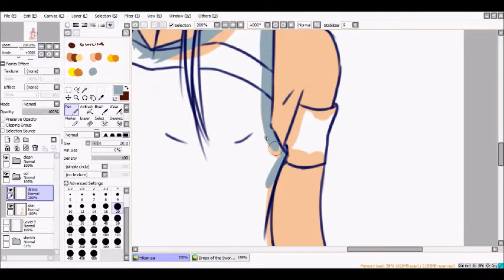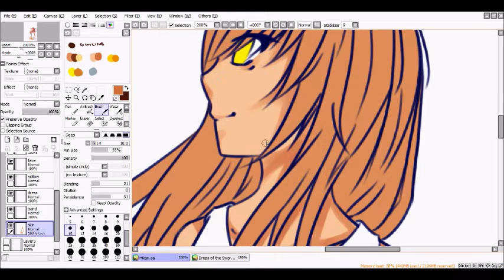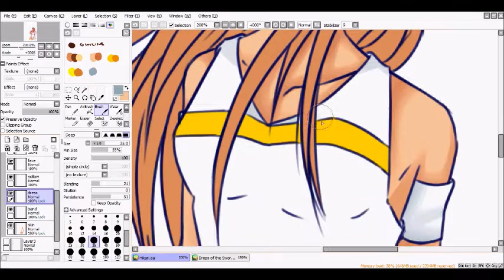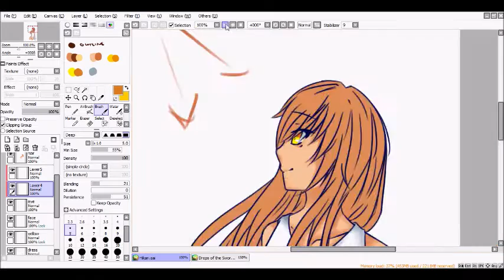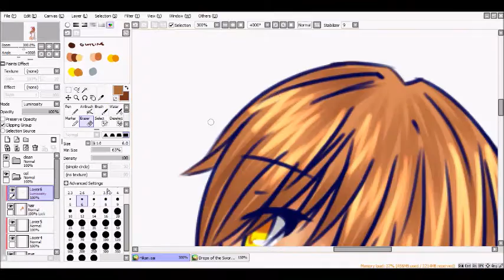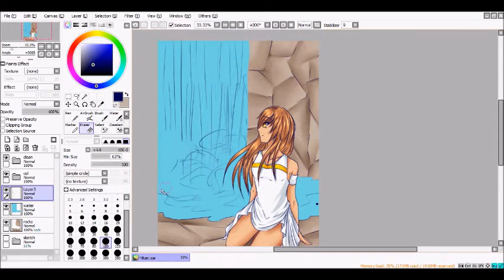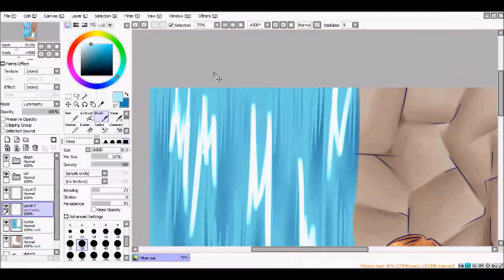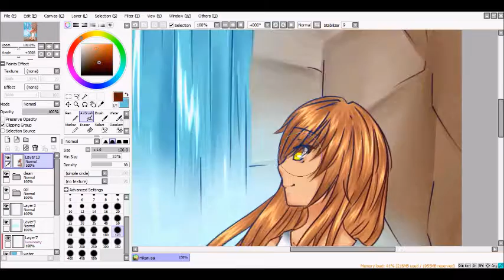D. O. T. S. Speedpaint - Hikari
Song: DAYS of DASH - Suzuki Konomi